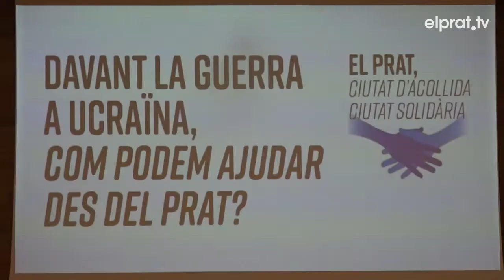Crida de les entitats humanitàries a fer aportacions econòmiques i no materials per Ucraïna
L’Auditori del Cèntric Espai Cultural ha acollit una jornada informativa amb entitats humanitàries per explicar la tasca que estan duent a terme per donar resposta a la crisi provocada per la invasió russa a Ucraïna. Totes les ONGs han coincidit en assenyalar que la prioritat en aquests moments és la de donar resposta a les persones refugiades que estan fugint del país i que podrien arribar als 5 milions. També destaquen que la situació sobre el terreny és canviant i per això fan una crida a fer aportacions econòmiques i no materials.